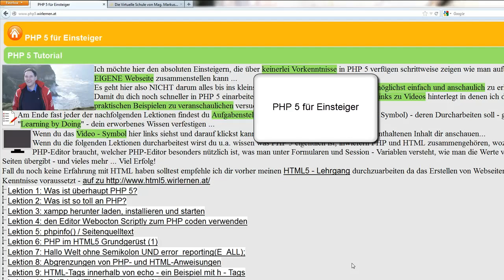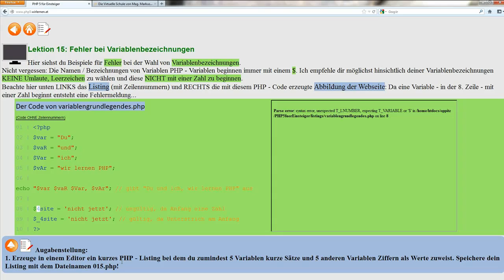Lektion 15: Fehler bei Variablenbezeichnungen